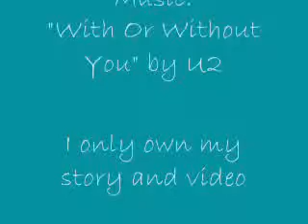with or without you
A video for an original story.